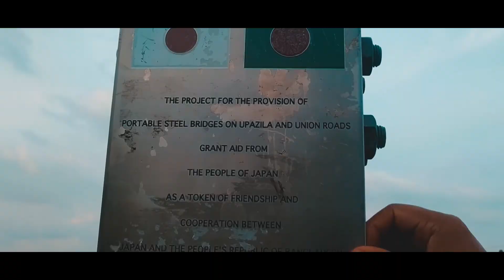করতোয়া নদী ,বগুড়া । 🇧🇩 Travelling vlog | Mini cox's bazar | ismail's live diary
Assalamuyalikum,
This is MD Ismail sikdar babu, the poor android vlogger from Bangladesh ?.
I do vlog whatever I can. This channel all about my Daily life, Real life problem solving,
Travelling.

i have started a journey of my passion.And today is the 05 day of this journey.In this day i
spend much time with my self around to 06 hours in a day what i love to do.

nas_daily
sandeep_maheshwari jay_shetty solaiman_shukhon, drew bensky,
,Mo_vloges,Vlog, vlogs, Review, funny video, funny videos,
 bangla funny video, bangla funny video 2018, bangla funny video 2017,
funny videos bangla, new bangla funny video, new funny video, funny videos.

 Dr.vilest.

credits;

8.
hAPPY BIRTHDAY:
Funzoa

11.

Once I have received your message, I will delete the video as soon as possible.so please let me know before.